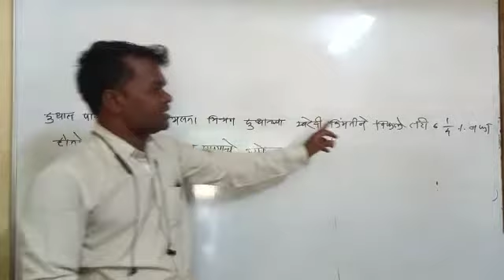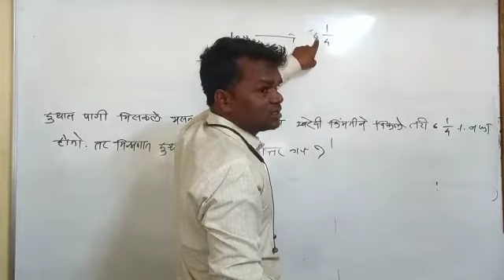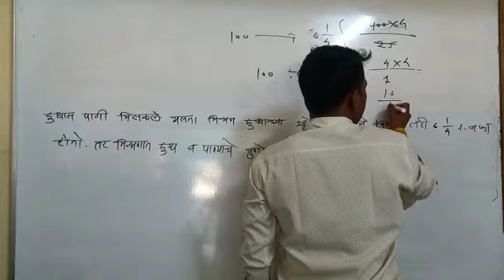दुध आणि पाण्याचे मिश्रण असेल दुधाचे प्रमाण आणि पाण्याचे प्रमाण कसे काढायचे साई कॉम्पिटिशन अकॅडमी